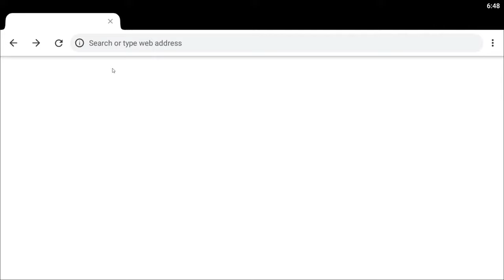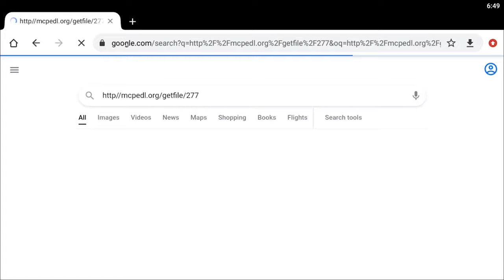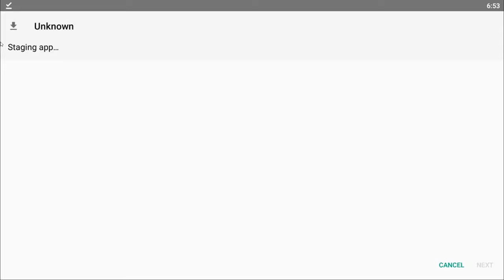minecraft free 1.16.201 version download in emulator/android phone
see you in next video